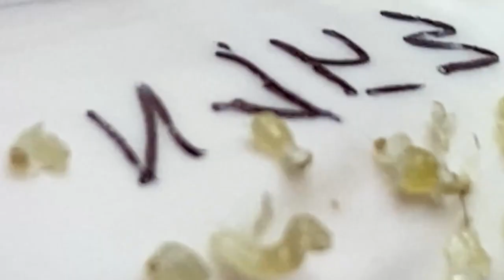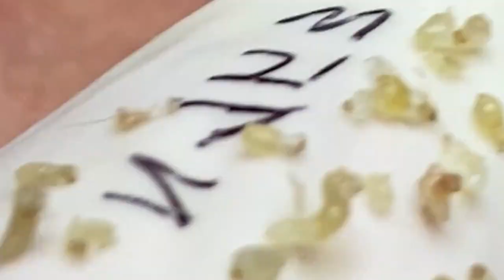𝐁𝐞𝐚𝐮𝐭𝐲 𝐑𝐞𝐥𝐚𝐱 𝐃𝐚𝐢𝐥𝐲 #𝟏𝟐𝟑𝟒